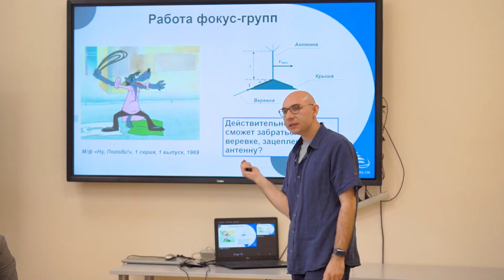Вы для нас пример!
Добрая традиция: новые лица конкурса в новом видеоклипе.